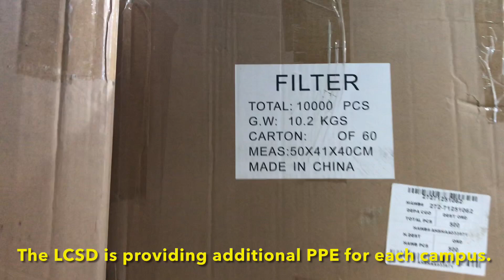CES 2021 Back to School: Second Semester Kickoff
The second semester has officially kicked off for all LCSD schools. Click on the video to see how officials at Clarkdale Elementary have prepared for the return of students.